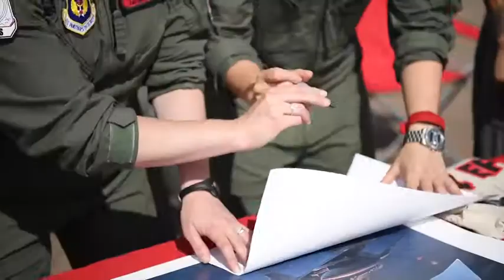RIAT 2019 TV Piece 🇺🇸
🔴 [Author]:
Video by Petty Officer 2nd Class Cody Hendrix

🔴 [Unit]:
Regional Media Center (RMC) Europe & AFN Europe

🔴 [Location]:
United Kingdom

🔴 [Description]:
General Jeffrey L. Harrigian, Commander of USAFE-AFAFRICA, speaks on the importance of the Royal International Air Tattoo 2019 at RAF Fairford, United Kingdom.

🔴 [Tags]:
RIAT, Royal International Air Tattoo

🔴 [VIRIN]:
190720-N-YO638-001